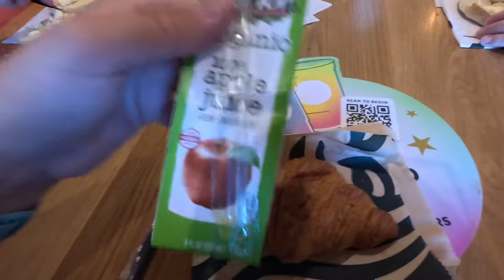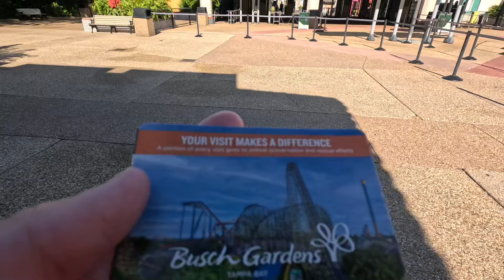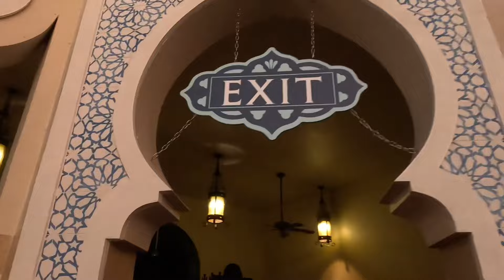BUSCH GARDENS TAMPA VLOG 2024!